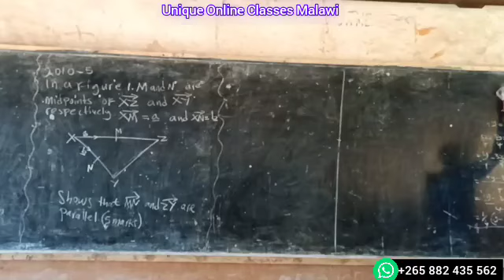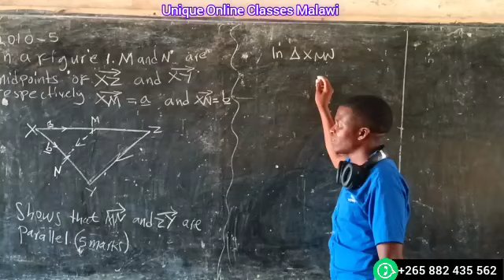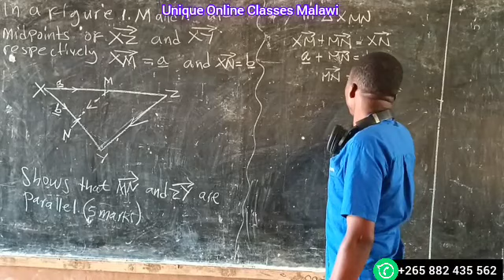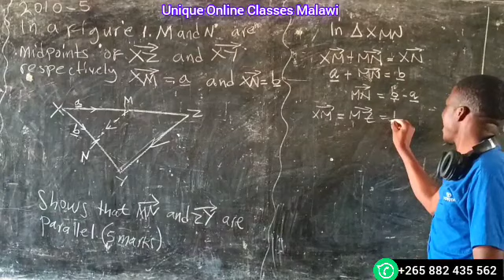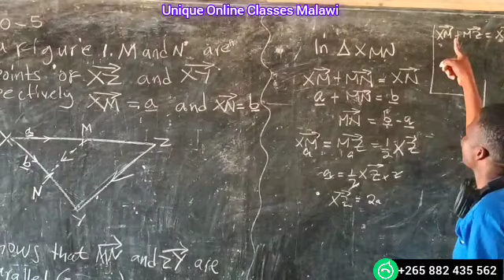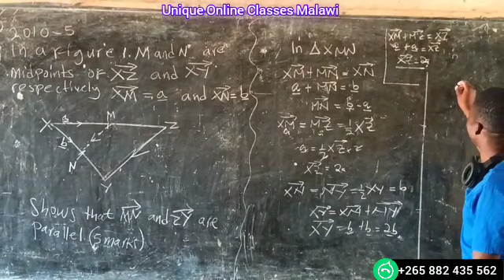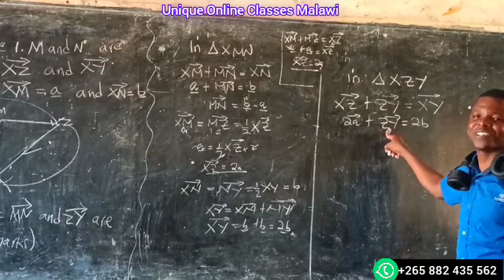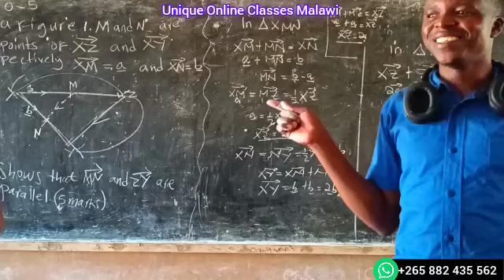Form 4 Maths - Vectors (2010 MANEB Maths Question Number 5)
In the video am answering MANEB question involving vectors from 2010 maths paper II.